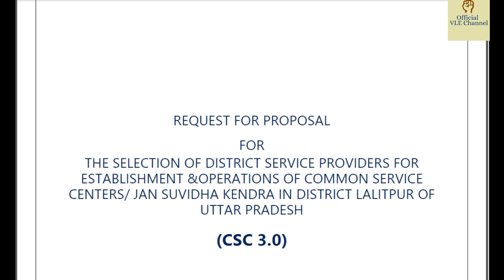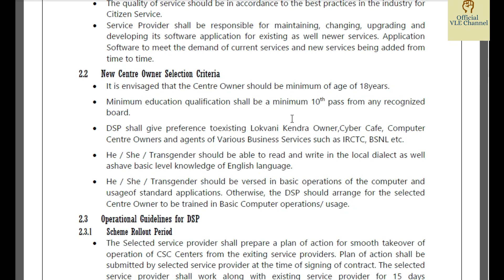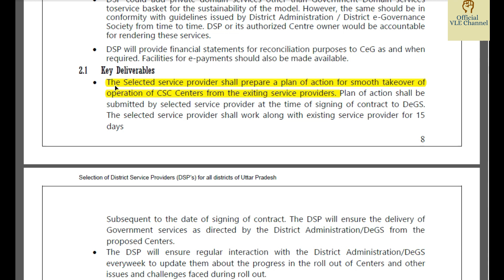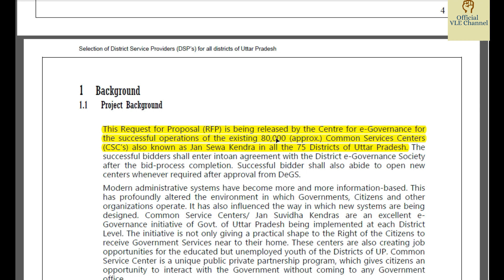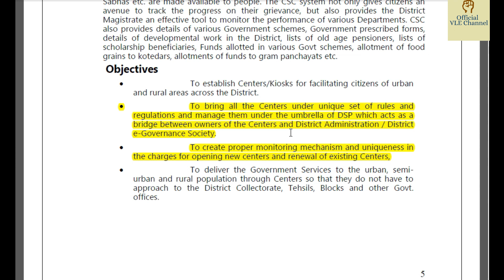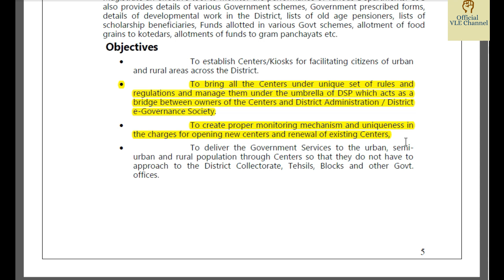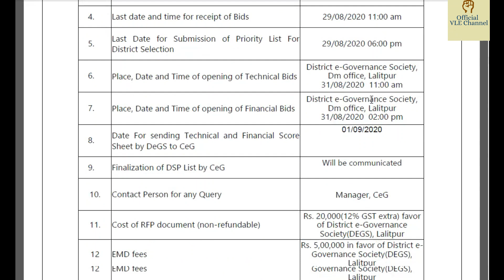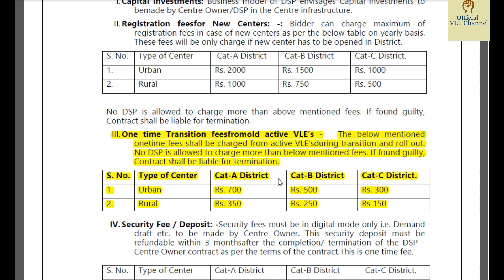TRUTH BEHIND CSC 3.0 | dinesh sir | dinesh talks |csc e store | digipay | csc new services |pmgdisha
Epson 3110

Epson 3150

Epson 3156